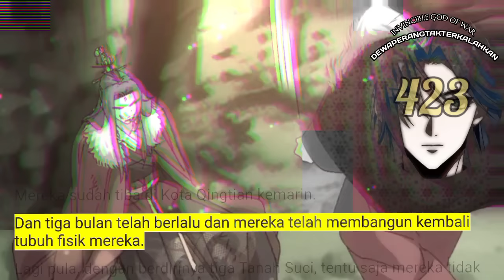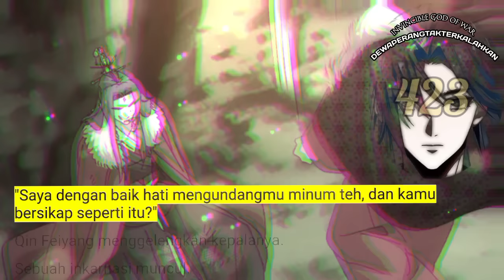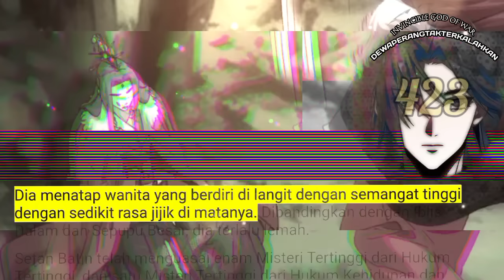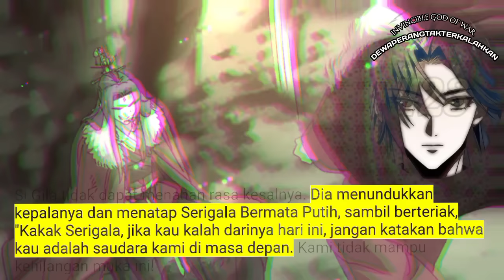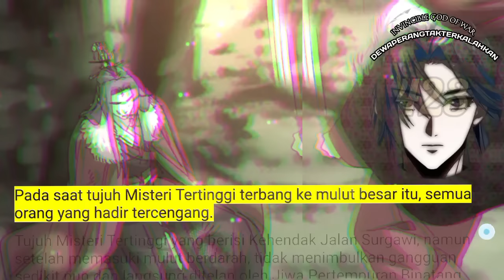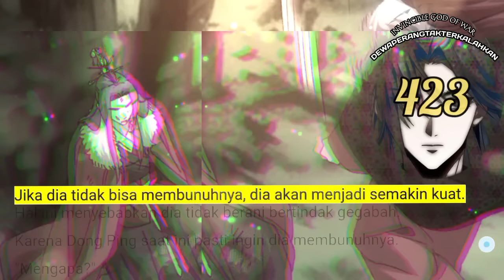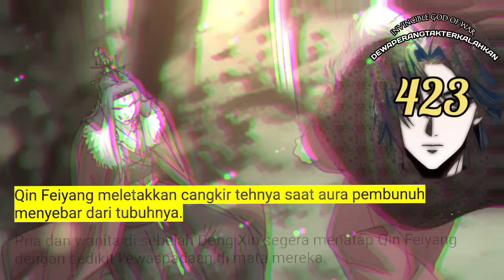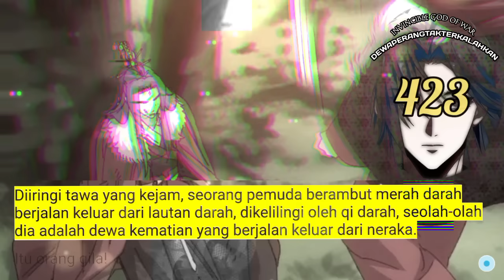Dewa Perang Tak Terkalahkan season 423